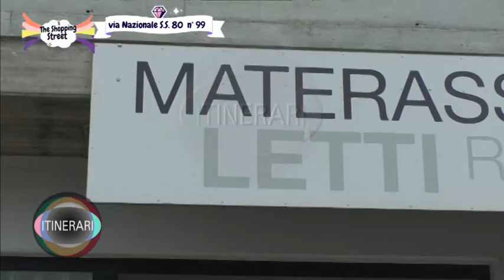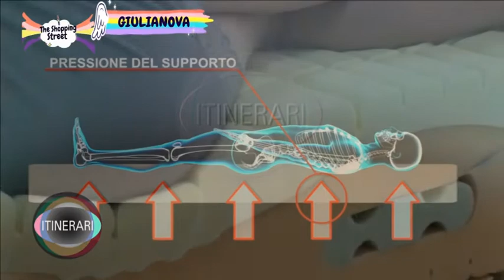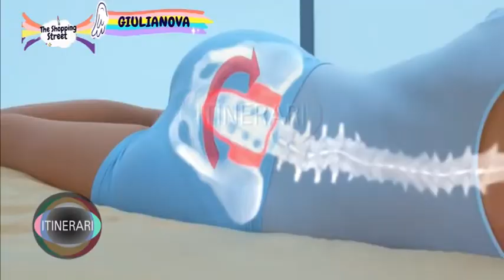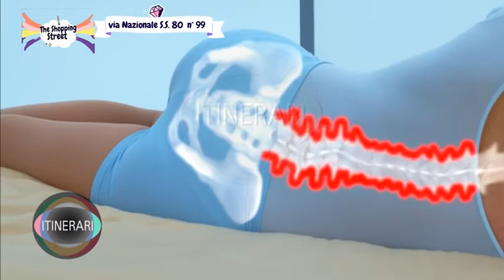The Shopping Street GIULIANOVA LUNE MATERASSI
lune materassi
giulianova  the shooping street
giulianova  lune